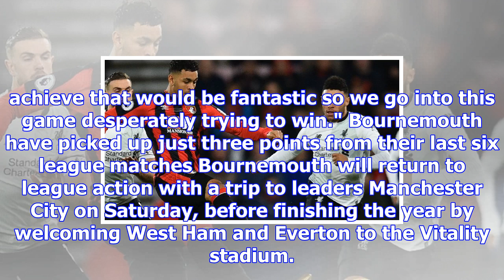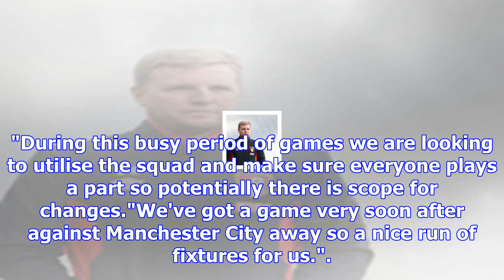Eddie howe hopes bournemouth can make cup history with chelsea win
Eddie Howe could guide Bournemouth to their first semi-final appearance in a major cup competition w...